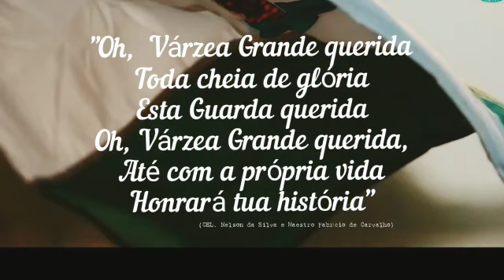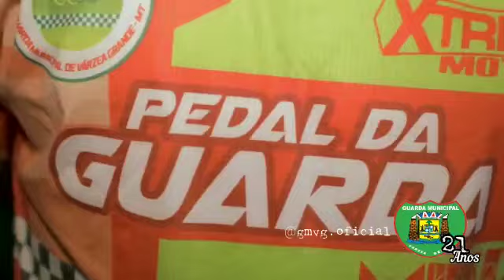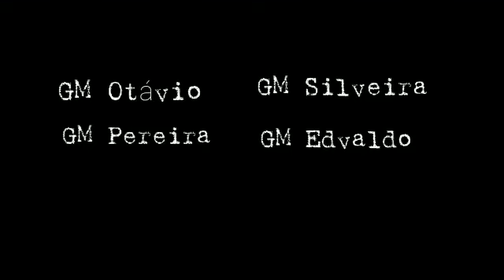PARABÉNS A GCM DE VÁRZEA GRANDE - MT